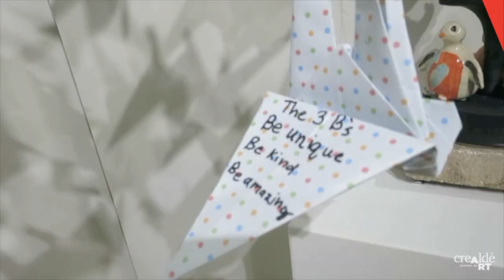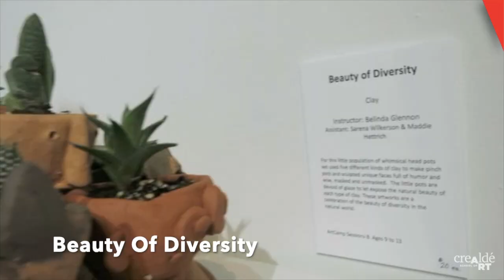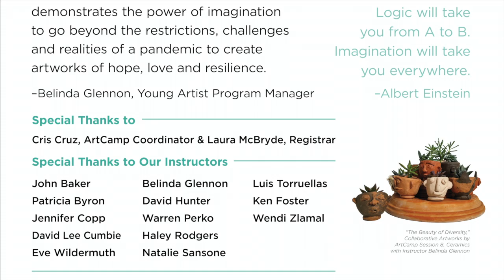38th Annual Summer ArtCamp Exhibition Tour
We have been creativetogether and for the first time Crealdé young artists are featured in a virtual exhibition displayed on our YouTube Channel. Make a note and share with your family and friends! This celebration of creativity Is an amazing blend of collaborative and individual artworks on display in the Showalter Hughes Community Gallery and ONLINE.

After 10 weeks of wearing face masks, washing hands, and keeping our distance, Summer ArtCamp 2020 was a thriving success, and there is a fabulous exhibition to showcase the creativity of 212 young artists.

Visit the campus and enjoy the Summer ArtCamp Exhibition and the annual Student Show in person Mondays–Thursdays, 9am–4pm, Saturdays 9am–1pm, and new extended hours Wednesday evenings until 7pm, from August 17–September 12. Collaborative works are for sale with the proceeds to benefit scholarships for ArtCamp 2021. Congratulations to the Crealdé Young Artists exhibiting in this very special exhibition.

Tune in next week for engaging interviews, silly anecdotes and awesome art all rolled up in family entertainment.

You won’t want to miss this culmination of summer fun!